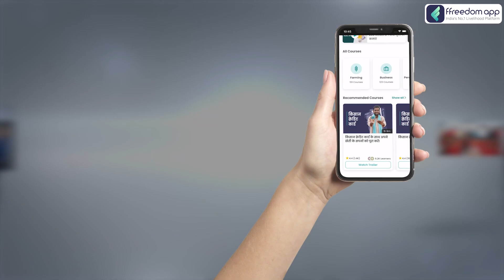Restaurant and Cloud Kitchen Business Course Trailer in Hindi | ffreedom app